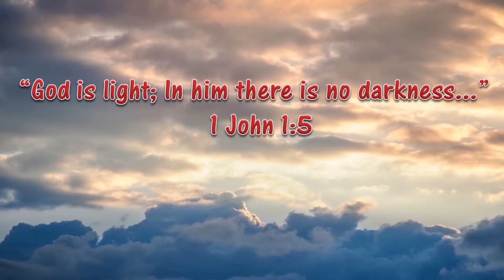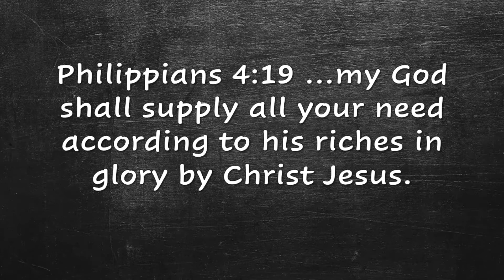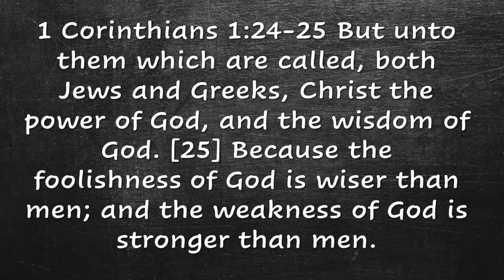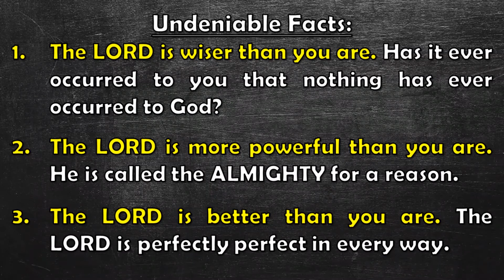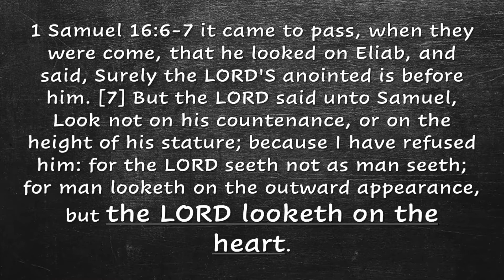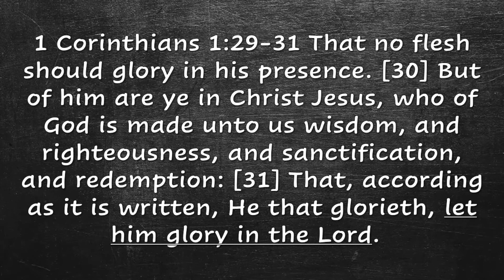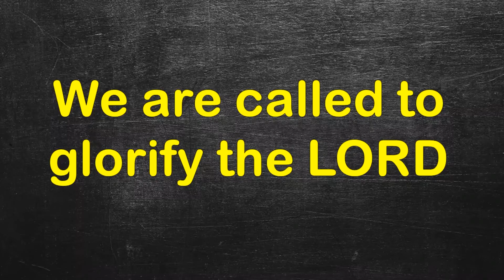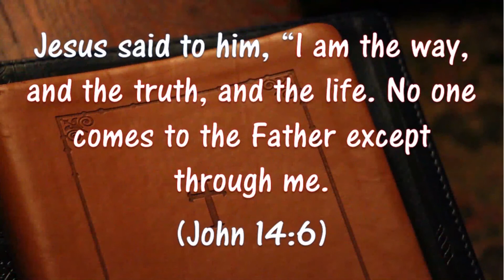1 Corinthians (part 4)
1 Corinthians 1:25-31 - Called to Glory